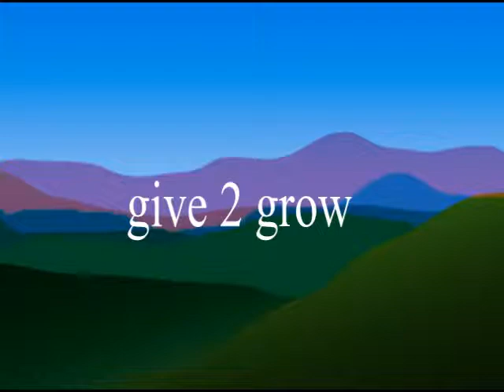give 2 grow logo creation party 1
first g2g logo creation party show